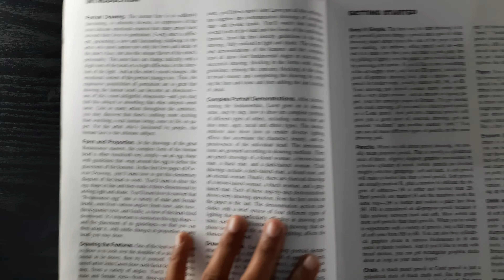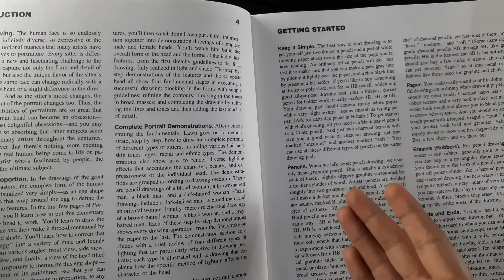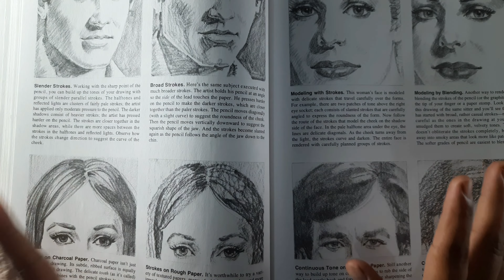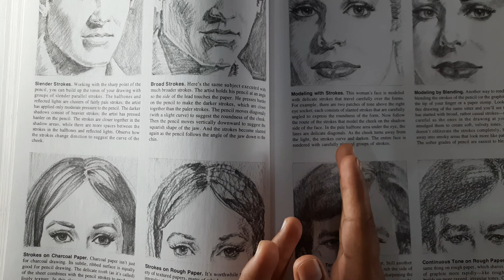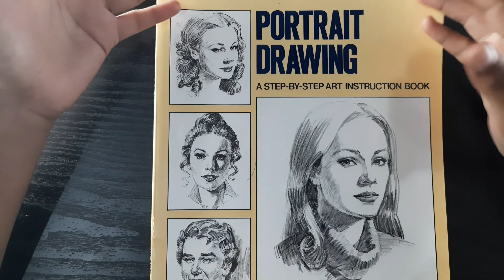PORTRAIT DRAWING SERIES | INTRODUCTION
Shalu Singh art

About channel
iss channel par painting, sketching, portrait ,dye craft, home decration tricks se related vedio banate hai.
If you have any question leave them in the comment box and i'll get back to you  as soon as i can.

Acrylic Painting

Watercolor Painting

Doodling

Types of Painting

Sketch Tricks

Navratri special

3D Art

Thanks.